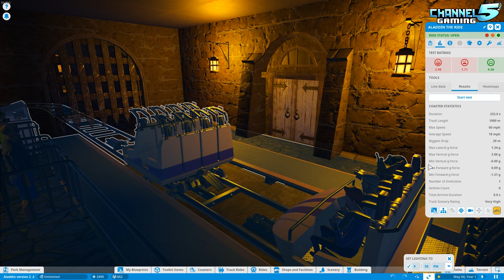Aladdin: The Movie Coaster EXPERIENCE!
Planet Coaster - Coaster Spotlight 970: Aladdin the Ride, Created by: TrickyPlaysGames